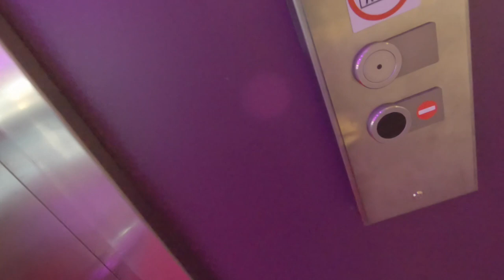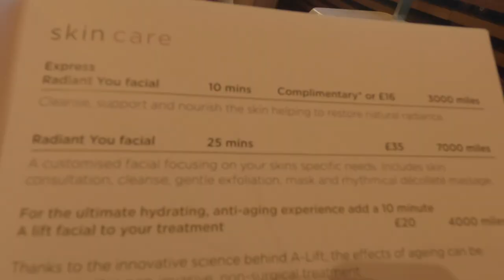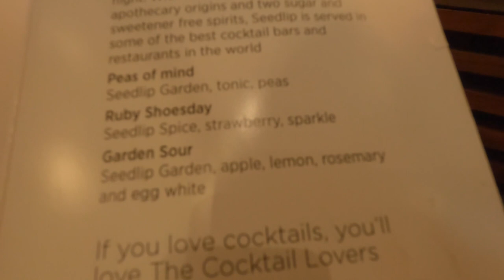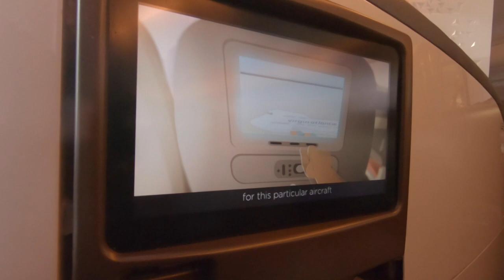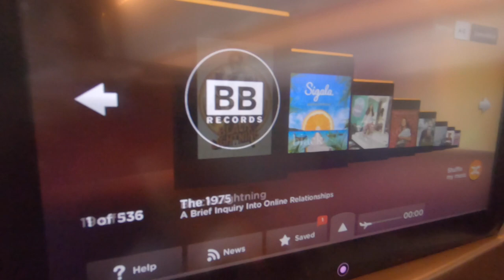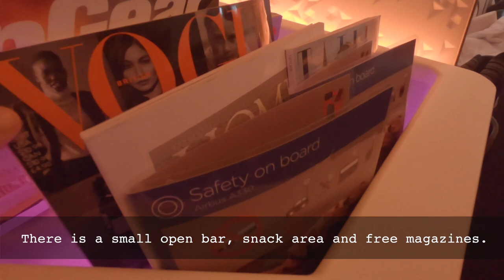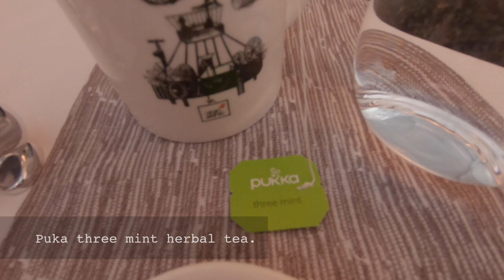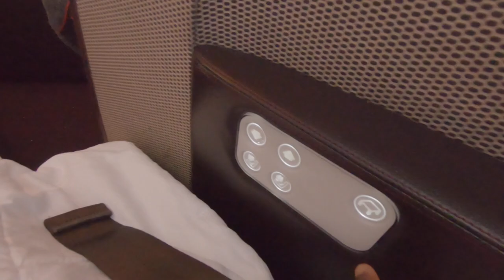Is Virgin Atlantic Upper Class WORTH It?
Virgin Atlantic upper class experience including the VA clubhouse  going from London Heathrow Terminal 3 to Washington Dulles International Airport.